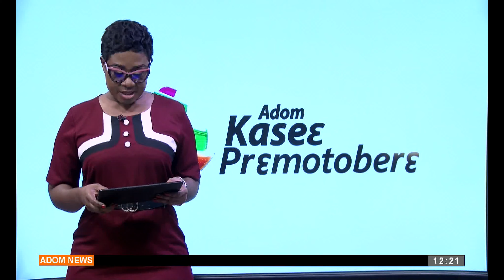DRIP project Minority urges inclusion of MPs in program management to prevent partisan bias.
DRIP project Minority urges inclusion of MPs in program management to prevent partisan bias Adom TV News  (1-08-24)